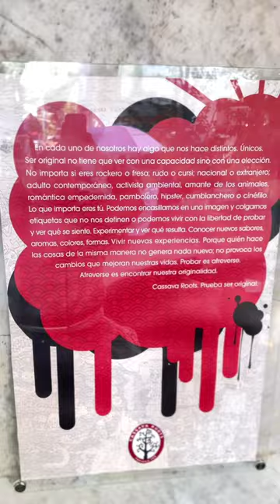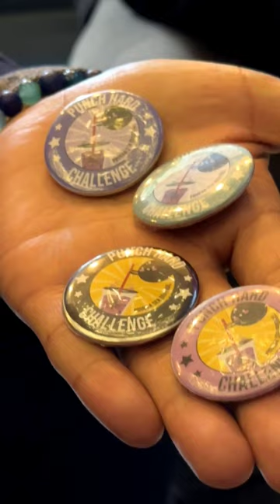km 20221230 1080p 60f 20230102 141618